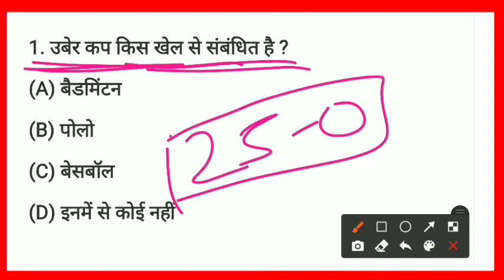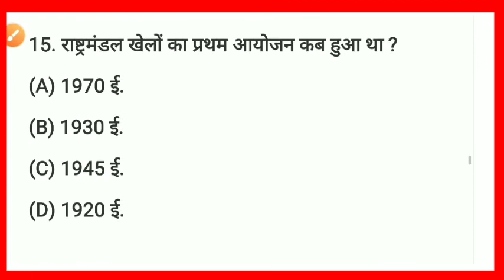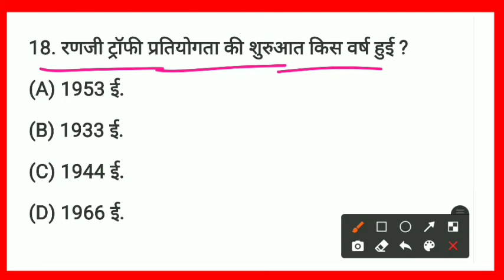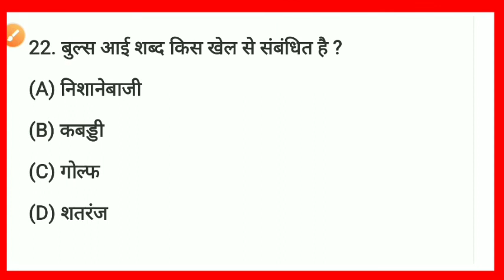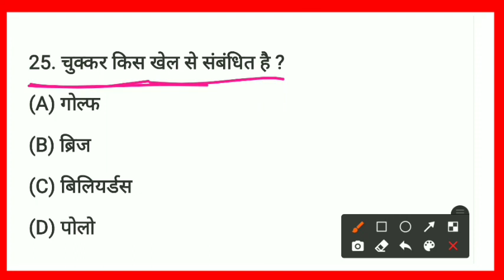Sports GK || Important Sports Trophies and Cups | खेल सम्बन्धी ट्रॉफी / कप, || FOR all exam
: My CPU Sports GK || GK || Important Sports Trophies and Cups | खेल सम्बन्धी ट्रॉफी / कप, || FOR all exam

Gk Tricks : Important Sports Trophies and Cups | खेल सम्बन्धी ट्रॉफी / कप, Important Sports Trophies and Cups  | List of Important Cups and Trophies |Important Trophies and Cups related to Sports |

  RPF, SSC-GD, IB, UPP, SSC CGL, CHSL, MTS, RAILWAY & all exams

Sports G.K. | खेल-कूद सामान्य ज्ञान | gk tricks in hindi | all important sports trophy and Cup| Gk Tricks
RRB NTPC Exam ALL Shift Asked Question
RRB NTPC Analysis & Review 2020
RTPC 2020-21 All Shift Analysis
Daily Current affairs live show | India & World | Hindi & English |
Current Affairs Test Paper Solution
Current Affairs 2021 Hindi & English
Weekly most important current Affairs
January Current Affairs 2021 in hindi
February Current Affairs 2021 in hindi
weekly Current affairs 2021 in hindi
important Current Affairs 2020 in hindi
January to December current affairs 2020
January to December current affairs 2020 in hindi